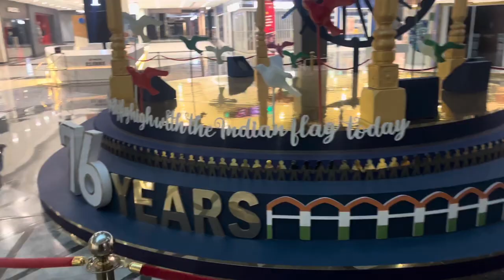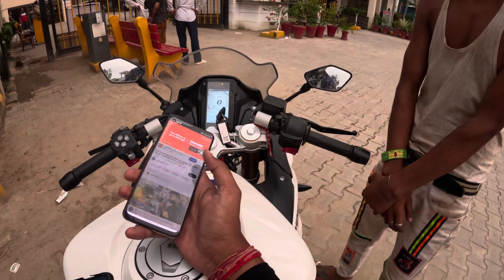Meet The Great Khali 😍 || 110Km In 45 Minutes 😱 Ride || the Great Khali Dhaba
Breakfast With The Great Khali 😍

Khali Sir Very Down to Earth Person 😍 I love You Sir For Inviting Us 🙏

Instagram pe Bhi Aajao - Supla_vlogs